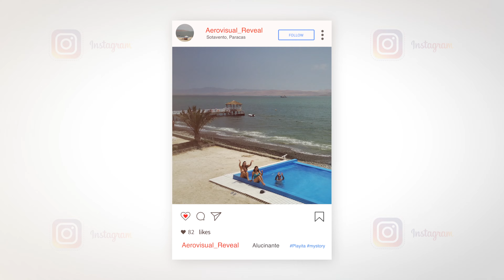Reel Aerovisual Drone 2021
Resumen de trabajos con Drone realizados en los últimos tiempos para diferentes clientes.
by Aerovisual Videoproducciones.